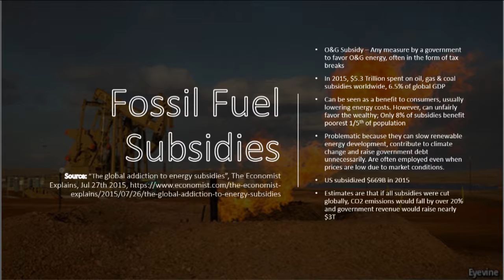Schuyler Gaidosik Topic Video